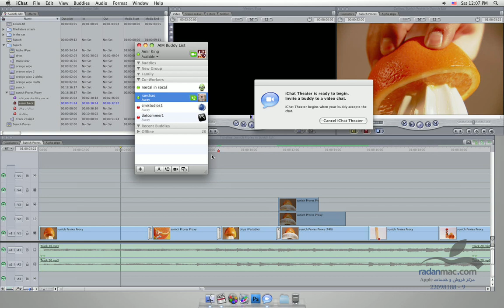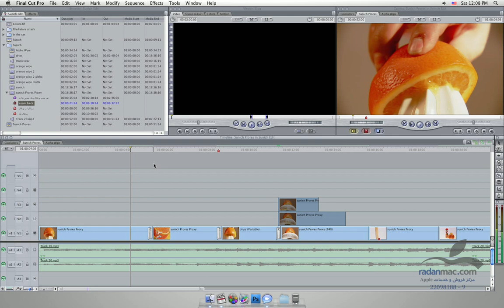67. New in FCP 7 - iChat Theater - Persian